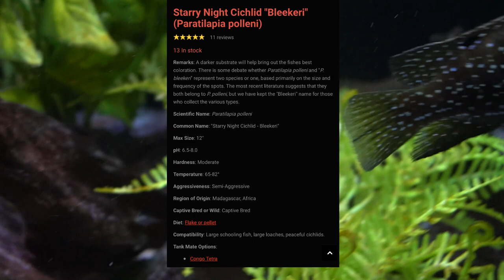The STARRY NIGHT Cichlid - I GOT ONE! - A STUNNING Fish from Madagascar! - CICHLID PROFILE #2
Included in a shipment of fish from the Cichlid Shack in Arizona was a fish I had never owned before, a stunning fish from Madagascar, an Island Republic off the East Coast of Africa, the Starry Night Cichlid.  It is sometimes referred to as a Bleekeri but it has been properly reclassified as a Paratilapia polleni.  It has quickly become one of my favorites and even my wife has warmed up to him, giving him the nickname "Vincent."

In this video, Cichlid Profile #2, I discuss this very unique and beautiful fish and why it has become a favorite of mine.  Have you owned a Starry Night?  What was your experience with this fish?  Any insight or tips that you can provide will be appreciated.  Always be learning, right!?

Some of you have been kind enough to ask how you can help in my efforts to continue getting out content.  Well, just by being here watching my videos you are supporting the channel and you doing so is very appreciated.  This tells YT that you are enjoying the content and encourages YT to recommend the channel to other fish keepers.
Want to do even more?  Then use this link the next time you visist Amazon
Another thing you can do is visit the Teespring store listed under every one of my videos. The store stocks coffee mugs, tee's, hoodies and other merchandise with channel logo and and some of my favorite fish printed on them.  You can go directly to my Teespring store by using this address
Last, you can join me and a lot of awesome fish keepers for the Cichlids & Coffee live stream on Saturdays and while there you can do a thing called a "Super Chat" which allows you to throw a little cash at the channel.

Did you know that there's a friendly and helpful fish keeping group on Facebook called: "Ben O'Cichlid"?  Cichlid is in the name but all fish keepers are welcome!  If you're on FB, check it out. If you would like to join the group please be sure to answer ALL the join-in questions so that the admins approve your request (it's how we keep the trolls out).

NOTE: The Cichlids & Coffee live streams are back!  Please note that they are now starting at 11am CENTRAL TIME. That's 9am Pacific, Noon Eastern.  I think live streams are a lot of fun, informative and always includes a great bunch of fish keepers.  I hope to see you there!

A big thank you to key channel vendors like EliteCichlids.com (beautiful artificial plants), underwatergalleries.net (the best ceramic aquarium caves), Xpertmatic filters and air pumps (available in my Amazon store) and to my channel sponsor: THE CICHLID SHACK at: thecichlidshack.com (use code "shackattack10" for a 10% discount at check-out).